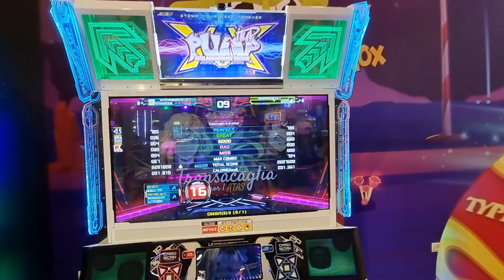04.12.21 - PIU XX - RonkoDDR on ONLINE MATCHING - S16-18 (2)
04.12.21 - PIU XX - RonkoDDR on ONLINE MATCHING - S16-18 (2)